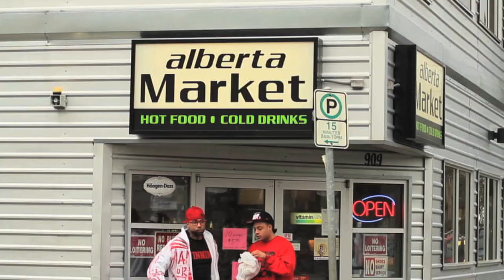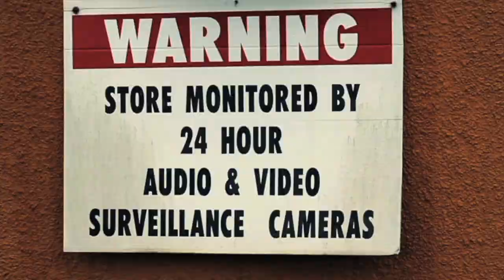COOL NUTZ/DUBBLE OO FEAT. MIKEY VEGAZ, AND KENNY MACK "THE TOWN" ***OFFICIAL VIDEO***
"THE TOWN" IS A STAND OUT TRACK THAT IS TAKEN FROM COOL NUTZ "THE COOK UP" AND FEATURES NORTHWEST HEAVYWEIGHTS DUBBLE OO, MIKEY VEGAZ, AND KENNY MACK. DOWNLOAD THE ALBUM FOR FREE

"Both fun and conscious, sensational and philosophical, Scott's music defies subcategorization." Jason Simms-The Oregonian

In a culture that has become based on passing fads, maintaining relevance has become quite the task. In the world of Hip-Hop music, artists come and go, hit singles fizzle out and are soon forgotten, but artists that stand up to the test of time and sustain longevity are few and far between.

Enter Cool Nutz.

With close to 20 years of service to Hip-Hop culture, Terrance Scott pka Cool Nutz has been a class act and Diplomat for Northwest Hip-Hop. While some have chosen to simply pursue success on an individual basis, Cool Nutz chose to put the region and City of Portland on his back and work to give an area typically unheard a voice.

From starting the highly successful Jus Family Records, to 2 major label record deals with Big Beat/Atlantic and Universal Records, to co-founding The Portland Oregon Hip-Hop Festival(12 years running), to creating and programming The Northwest Breakout Show(Wild 107.5 Portland/Clearchannel), to being showcased in Seattle's Experience Music Project Museum alongside Sir Mix A Lot, Cool Nutz has built quite the body of work that will go down in the history books of Northwest music.

With 9 solo albums to his credit and appearances with the likes of E-40, BG, Tech N9ne, Kurupt, Ras Kass, Baby Bash, Mac Dre, The Grouch, Mistah Fab, C-Bo, and more, Cool Nutz has built an amazing resume, and looks to continue that with the upcoming release of his latest album "The Cook Up".

On "The Cook Up" Cool Nutz continues to validate why he has been one of the most credible and talented voices to come from the Northwest and continues to add to his already impressive legacy. The key about "The Cook Up" is that Cool Nutz will be offering the project to fans for absolutely FREE. With appearances from Bosko, Potluck, Illmaculate, Mikey Vegaz, Maniac Lok, TxE, Kenny Mack, and more, you can rest assured that there will be plenty witty lyricism and slick wordplay to keep you glued to your speakers or headphones. And if the appearances aren't enough, the bonus is mind blowing production from heavyhitter tracksmiths DJ Quik, Bosko, Trox, Nonstop, Tope, LawzSpoken, G_Force, HI-Q, and Terminill.

Look for standout tracks "Tax Brackets", "The Gas Team" featuring Bosko, "Superman" featuring Mikey Vegaz, "Love" featuring TxE, and the title track "The Cook Up" to keep your listening attention, as Cool Nutz proves why he continues to be looked at as one of the shining stars of the Northwest music scene.